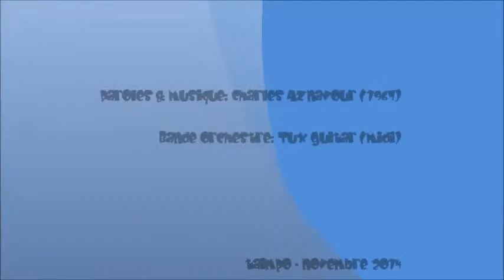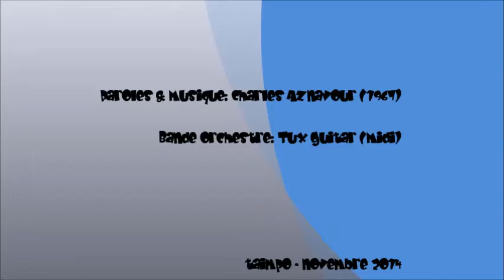Emmenez moi (Charles Aznavour)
Je sais pas où mais allons-y